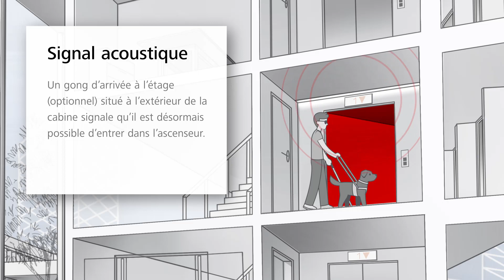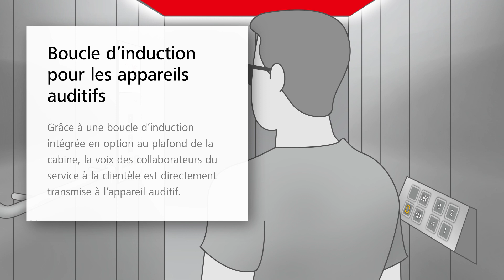Utilisation des ascenseurs sans barrières - Options Schindler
Nos solutions pour chaque besoin: orientation et assistance maximale pour tous les passagers.
Avec des contrastes clair-obscur, des éléments haptiques, des signaux acoustiques et bien plus encore.